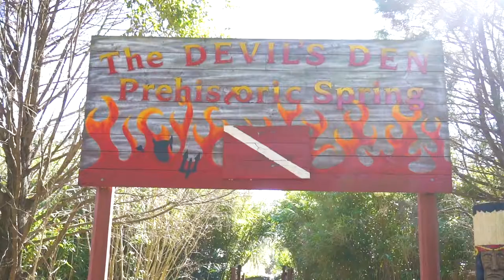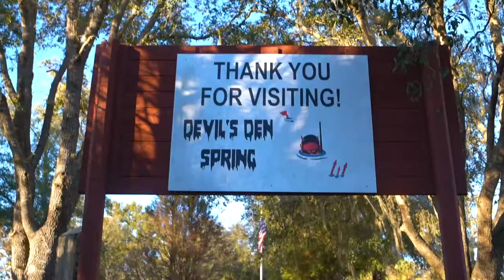SNORKELING AT DEVIL'S DEN SPRING | Outdoor Central Florida Day Trip Location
Devil’s Den is an underground spring inside a dry cave in Williston, Florida. It makes for the perfect Central Florida day trip. It’s located roughly 120 miles from Tampa and 100 miles from Jacksonville.

It is a place for snorkeling and SCUBA diving, and it’s privately owned.

Quite frankly Devil’s Den is located in the middle of nowhere, you would never guess it’s there. But it's a beautiful piece of nature.

You’ll drive down a long road and when you arrive you’ll see that there is plenty of parking. Before going down into the den, you’ll stop in the Welcome Center. There, you’ll pay, sign a waiver, and get a quick training and debriefing.

Both snorkeling and SCUBA diving equipment are available for rent for a fee.

Then it's time to put on your gear and head down to the spring! You walk down a long, narrow and damp stairway underground and then there you have it!

Make sure you’re mentally prepared when you enter the water, it remains a constant 72 °F which feels pretty chilly when you first get in.

The views and scenery are beautiful from in the spring. We saw so many fish and the water was so blue and clear. Since you are underground it is quite dark and shady, which in my opinion adds to the beauty.

From above ground, there is also an observation area where you can look down into the hole.

The grounds are beautiful and expansive. There are pavilions and picnic tables, other bodies of water, koi ponds, and a little scenic path.

I definitely recommend taking a trip to Devil's Den. It’s a little piece of history, a bit of nature, and a whole lot of fun!